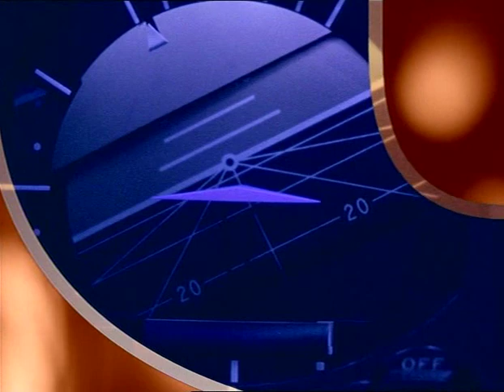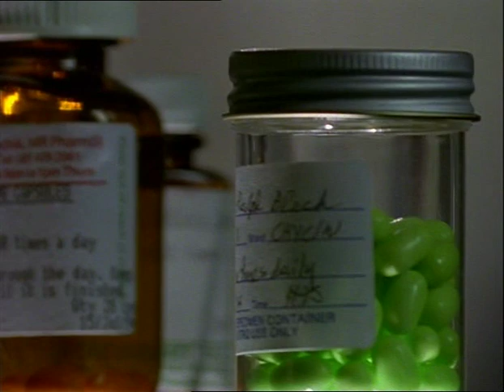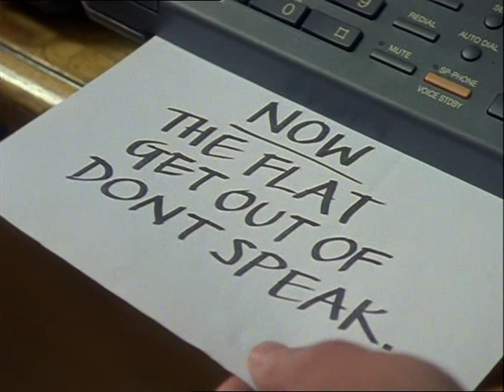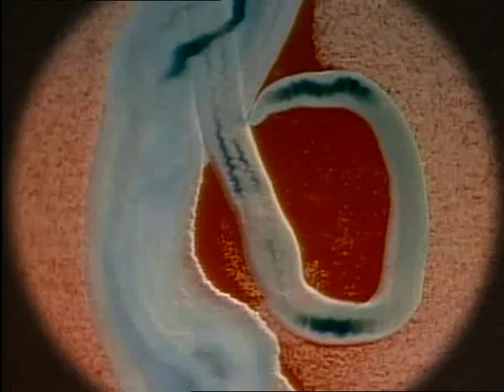Bugs - Series 1, Episode 2 - Assassins Inc. (1995)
When Ed, Ros and Beckett set out on a mission to bring down hi-tech weapons dealer Irene Campbell, she targets the team with her latest and most lethal technology. First aired 8th April 1995.